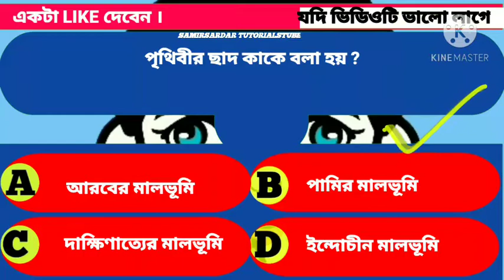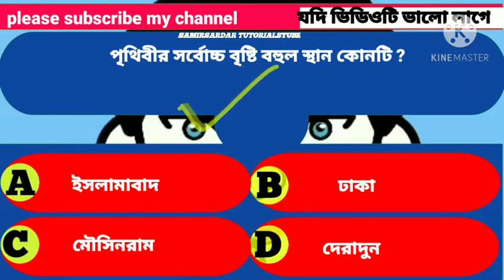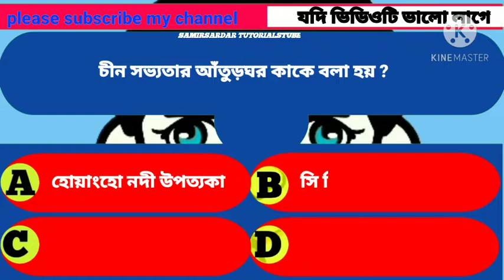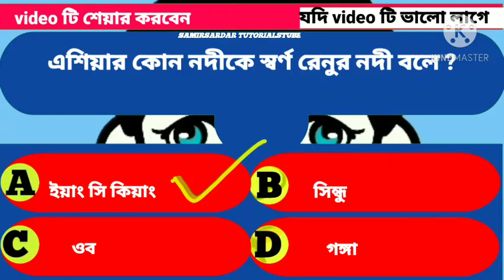সপ্তম শ্রেণীর ভূগোল/৯ম অধ্যায় এশিয়া মহাদেশ/top ten mcq প্রশ্ন উত্তর/ class vii geography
সপ্তম শ্রেণীর ভূগোল এর নবম অধ্যায় এশিয়া মহাদেশ থেকে top ten mcq প্রশ্ন ও উত্তর আলোচনা করা হয়েছে ।